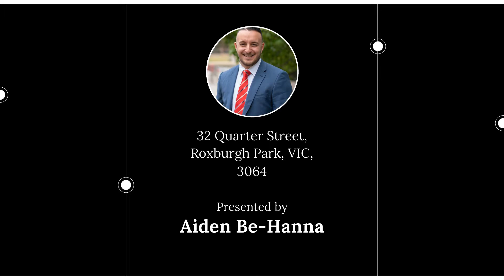32 Quarter Street, Roxburgh Park, VIC, 3064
🔔 For Sale - Spectacular Family Home!

For all enquiries contact Aiden Be-Hanna